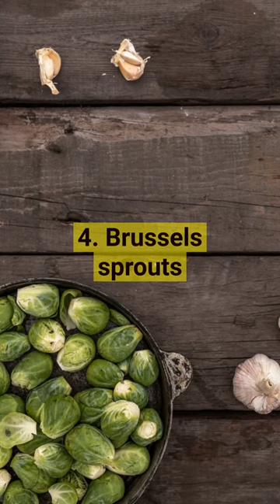5 Vegetables you Should Eat for Weight Loss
In this video, we're going to share with you Top 5 Vegetables you should eat to lose weight. Vegetables are a great source of vitamins, minerals, fiber, and water. There are many vegetables that can be eaten for weight loss, spinach, broccoli, spaghetti squash, Brussels sprouts, green peas, etc.

ABOUT OUR CHANNEL :

Here on this channel we share lots of free Weight Loss Tips, Tricks, Diet, Exercises, Plan and Remedies that help you lose weight & stay fit